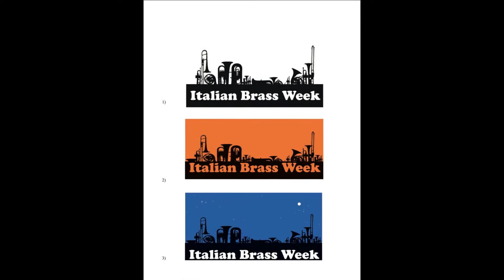Italian brass week storia.wmv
CHI SIAMO
L'Italian Brass Week è, oramai da 13 anni, una tappa ambita nel percorso formativo di migliaia di giovani provenienti da tutto il mondo.
La città che la ospita diventa, in quei giorni, una capitale del sound e delle note magiche che tutti si porteranno dietro, un magnifico mondo artistico, ricco di nuove idee. Fino all'anno scorso Santa Fiora, sull'Amiata, era il punto di incontro. Per quest'anno sarà Cesena la capitale di un nuovo modo di fare cultura, in una regione, l'Emilia Romagna, dove la musica accompagna tradizionalmente le sere d'estate.
Dalla sua nascita ad oggi la Italian Brass Week è stata riconosciuta come una delle manifestazioni più istruttive e di livello sul panorama mondiale, con insegnanti eccellenti e con l'esclusività di un metodo di convivenza e di scambio culturale.
Sotto la direzione artistica del Maestro Luca Benucci, primo corno del Maggio Musicale Fiorentino, gli allievi hanno avuto la possibilità di essere seguiti da professionisti inimitabili facenti parte delle più grandi e prestigiose orchestre del mondo, come Berliner Philarmoniker, Chicago Symphony, New York Philarmonic, Israel Philarmonic, San Francisco Symphony, Wiener Philarmoniker e da altri solisti di fama internazionale.